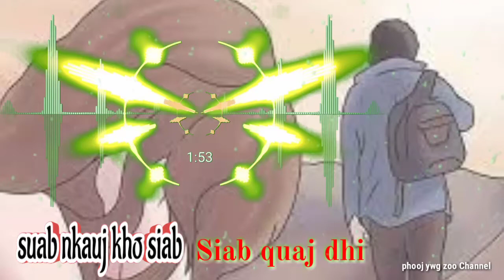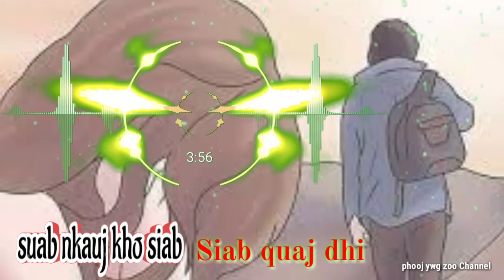suab nkauj kho siab😥😭siab quaj dhi😭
suab nkauj kho siab😢😭siab quaj
dhi